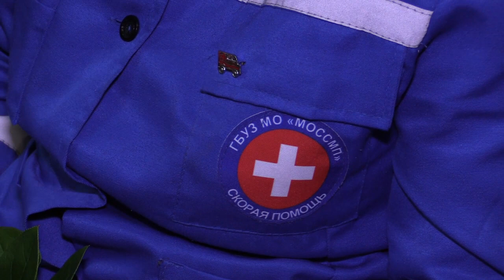Благодарность за труд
Глава муниципалитета поздравил врачей Скорой медицинской помощи с профессиональным праздником. Благодарственные письма были вручены 10 сотрудникам Одинцовской, Голицынской и Никольской подстанций.